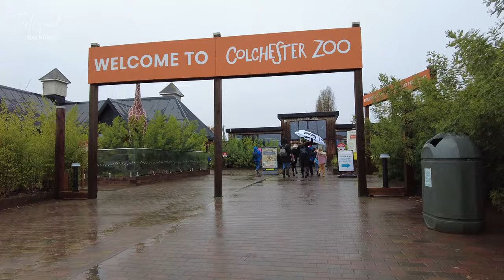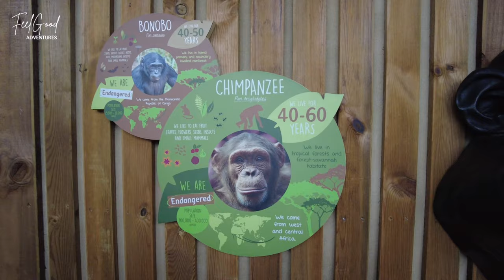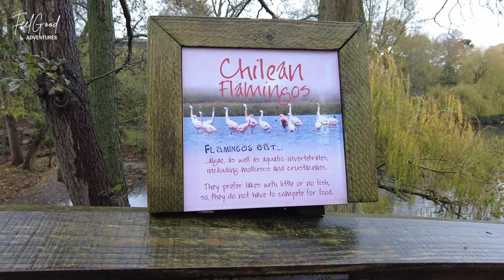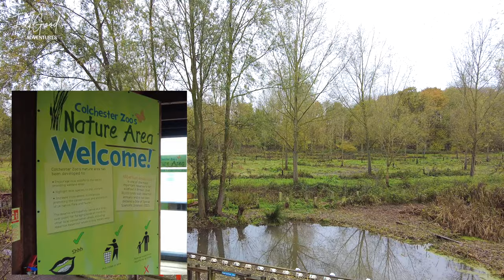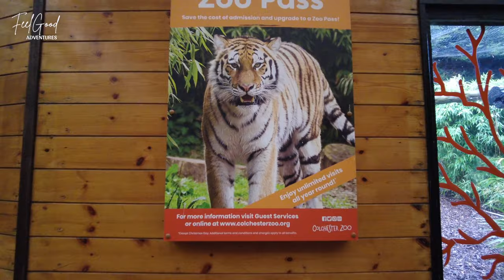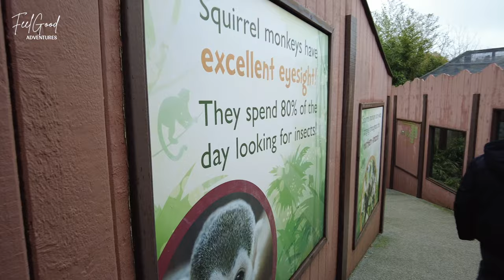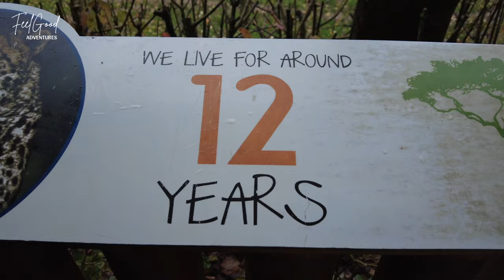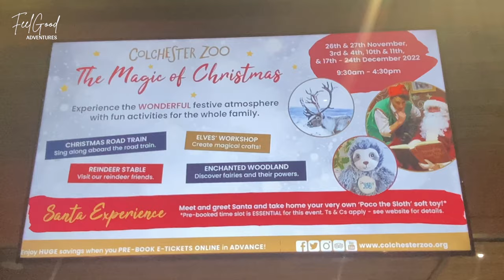COLCHESTER ZOO Walking Tour - England! One of the BEST Zoos to Visit in the UK | 4K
In today's video, join us as we explore one of the best zoos in the UK! Let us take you through Colchester Zoo this is a full zoo walking tour. We visited many different habitats and see animals from around the world, from the humid habitat of Komodo dragons, Africa plain, home to White rhino, giraffes, ostrich, zebra, kudu and much more! It is located just south of Colchester between London past Chelmsford. Post code for your SatNav is CO3 0SL.

The zoo composed of different areas such as: Australian Rainbows, Aardvark Burrow, Bears of the Rising Sun, Call of the Wild, Canopy of South America, Chimpanzee Lookout, Wallaby Walkabout, Wilds of Asia, Dragons of Komodo, Edge of Africa, Familiar Friends, Feathers of the Forest, Kingdom of the Wild, Elephant Kingdom and more.

00:00 Intro
02:02 Start Tour Colchester Zoo
03:14 Rainforest Walkthrough
04:44 Billy Joes Path
05:58 Wilds of Asia
08:01 Nature
09:12 Otter Creek
12:11 Nature Area
14:01 Island Dwellers
14:39 Lost Madagascar Express Train
17:07 World Apart
19:07 Sea Lion Tunnel
20:53 Heart of Amazon
21:42 Inca Trail
23:01 Elephant Kingdom
23:41 Kingdom of the Wild
25:25 Wallaby Walkabout
26:33 Gift Shop

1.

We appreciate each and every one of you, thank you so much for your support! We hope you enjoy today's video.

Every week we  upload a new video about our adventure, food, travel, shopping, sightseeing, driving tour, walking tours around beautiful places in Dubai, UAE! and beyond. Join the fam and let's explore together.

🎥 Vlogging gear we use on Amazon